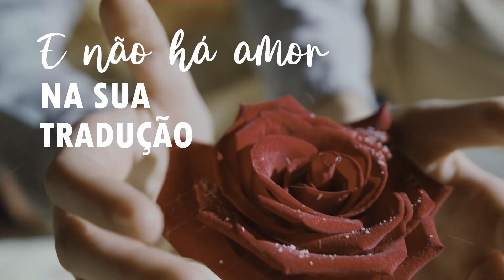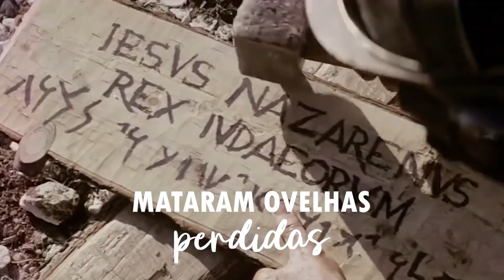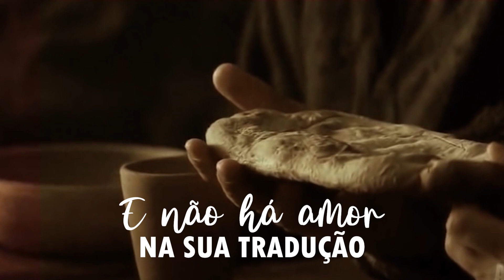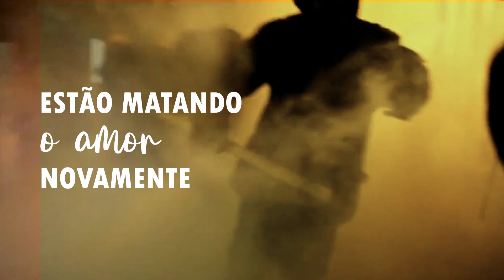Estão MATANDO O AMOR Novamente!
Estão MATANDO O AMOR Novamente! — CLIPE Inédito! - Composição e Voz: Eloá, Bahia.

📈 Como ajudar a Filosofia EX crescer?:

📌 Você estará ajudando na caridade, no crescimento do Pgm Lux Mea Lex em SC, nos encontros regionais em todos os estados do Brasil, e pelo mundo.